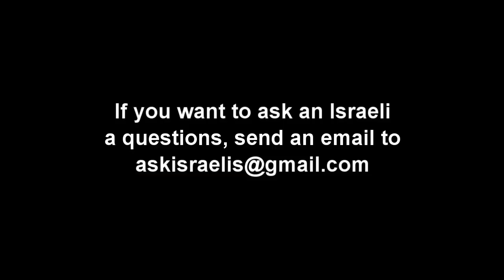Yala Young Leaders Event: What is your message of peace?